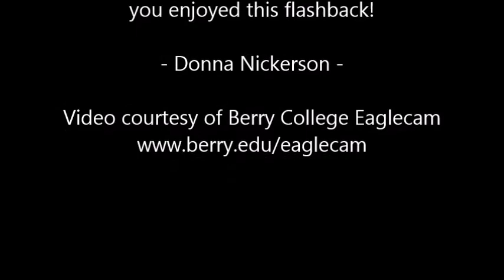2014 04 29 Berry College Eagles: Foot not food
B3 thought Mom's foot was food. (Originally posted on 04/29/14 as 3 short videos.)  Footage captured from Berry College Eaglecam @